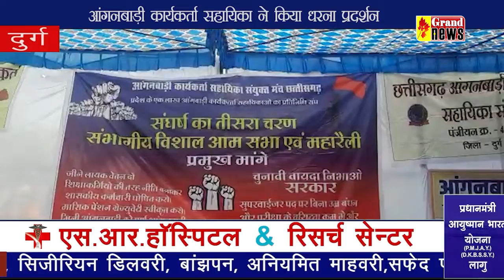आंगनबाड़ी दुर्ग 1.11.2022